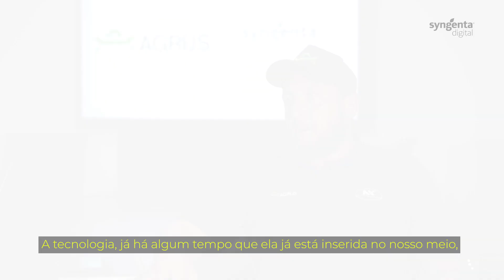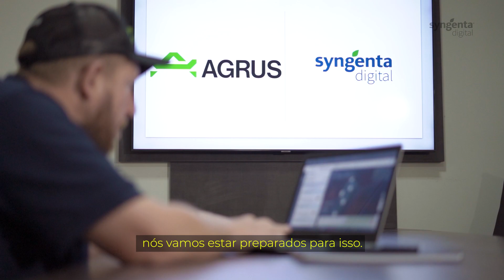Tecnologia auxilia tomada de decisão dos consultores da revenda Agrus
Através das revendas e cooperativas, o programa Controle Certo, da Syngenta Digital, leva a tecnologia para o campo, realizando o monitoramento com técnicos especializados. No Mato Grosso, nossa parceria com a Agrus é um sucesso! Confira!

Aqui você encontra dicas, soluções tecnológicas e inovações para a agricultura moderna.

Comente abaixo suas experiências, dúvidas ou sugestões.

Acompanhe a Syngenta Digital📲

🌱 Sobre a Syngenta Digital

Nossa missão é fornecer parceria e inovação para evoluir a agricultura digital. Fazemos isso por meio de soluções práticas que transformam a vida do produtor e o colocam, cada vez mais, no controle da lavoura, com dados e análises confiáveis para decisões na hora certa.